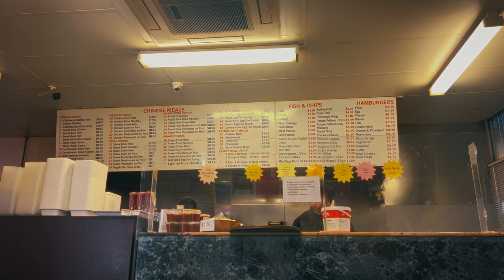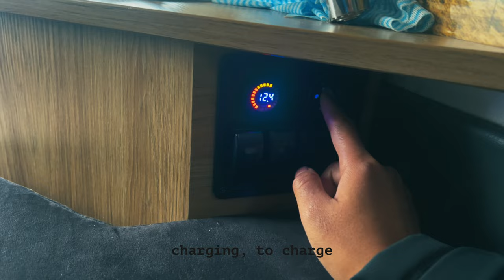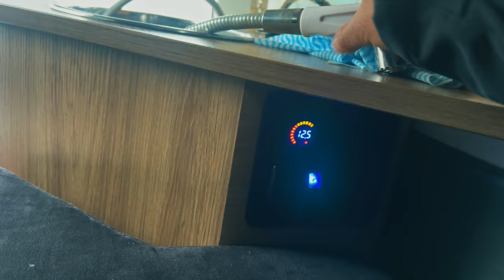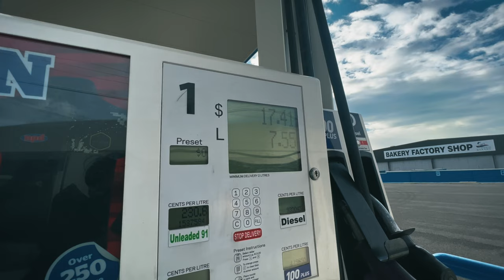ARTHUR'S PASS to CASTLE HILL, AKAROA, LYTTELTON and a van tour of "EPIC CAMPERS" (NZ Vlog 9/11)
Moving on from Greymouth, West Coast: I took the Arthur Pass through to the East of the South Island. Along the way, I stopped at Castle Hill, which has very distinct geography, and encountered some climbers bouldering.

Then I spent a day exploring the lesser-known beauty around Christchurch, which is Ashburton Lakes, and went to Lake Clearwater. The reflection is unreal, and it was really beautiful in a rugged way. The roads are unpaved, though, so having a 4x4 vehicle will be very useful to go until Mount Sunday. After that, I drove in the rain and winding roads to get to Akaroa. My experience in Akaroa is not that great, mainly due to the weather those few days. I didn't do much exploration, just caught up on some stuff and got some needed rest.

After Akaroa, I am going back to Christchurch to return the camper that I had for the last 20 days. There is a little tour of the van that I rented from Epic Campers Christchurch. Freedom camping spots are really rare around Christchurch, so I stayed in Lyttelton, which is a small town south of Christchurch. I spent a few days in the city afterward to experience Matariki and prepare myself to head to the North Island.

In June 2023, I gave up a well-paying career, along with many other things, to go on a round-the-world trip that I've always dreamt of doing. It has been liberating so far, and I'm very grateful for being able to do this especially with my Burmese passport.

Shot on Iphone 13 pro, dji mavic mini 3 pro and Insta360 go 2

Chapters:

00:00 Arthur's Pass
00:59 Castle Hill
02:37 A cozy campground
03:51 Lake Clearwater
05:28 Akaroa
06:13 Summit Road, Coopers Knob
06:50 Looking for a campsite
07:42 Rainbow!
09:00 Van Tour
12:32 Farewell
14:15 Matariki

If U’re thinking of getting a 360 camera, get the latest Insta360 x3 at this link with some freebies

📸 Sony A7C
📷 Wide angle lens - Sony SEL20F18G
📷 Telephoto lens - Tamron 28-200mm
📹 IPhone 13 Pro
📹 Action cam - Insta360 go 2 (Use the link for the latest Go 3)

Sleeping bag

Travel esim: Airaelo 3 dollars off here - INGYIN3755

Some of them have freebies and discount if you use my link! Definitely appreciate if you’re looking to get any of the items and using my link or anything from Amazon. Thank you in advance for supporting the channel!😃